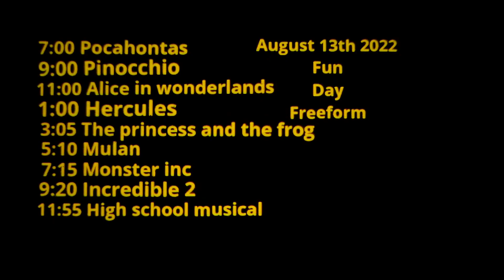May 19, 2023(3)